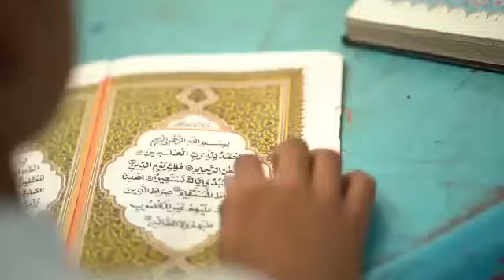wayanad Muslim orphanage muttil